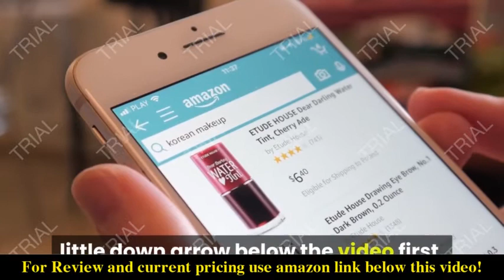Review Jeezfee Hair Removal for Women 2021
Check the price or purchase in the

【Permanent Hair Removal 】With the application of medical-grade pulsed light technology, the hair follicle melanin is targeted under the action of rapidly and accurately light pulses. More than 90% of hair grows slowly and overall reduction after 8 weeks
【Effective & Easy to use】With one key to switch between single/continuous/auto flash modes, and 5 adjustable energy levels to accommodate different skin sensitivities and treatment area. it only takes 0.9 seconds to emit light in an extremely fast and continuous way, thus can quickly remove the hair of the whole body within 10 minutes. The high energy flash port increases the efficiency by 20%-30% of this painless hair removal device
【Safe & Accurate】Jeezfee permanent hair removal supports intelligent automatic skin measurement function. You can only enable the light emitting function by attaching it against your skin, otherwise you will be unable to use it. With 0 false flash, it will protect your eyes effectively.
【Auto Temperature Control Sensor】Jeezfee IPL hair removal provide painless and comfort hair removal feeling which has less burning sensation and minimal irritation to the skin, especially on the armpits and bikini area. Equipped with automatic cooling sensation temperature control technology, the flashing instant temperature is lower than other hair removal devices.
【At Home Hair Removal Solution 】No appointment & embarrassment, you can get a more privacy and comfort hair removal experience at home. Compared to beauty salon or clinic, IPL hair removal is a more economical and cost-effective. Upgraded to 996,000 beams of visible pulse light, which is enough for a life-long time use, enabling lasting hair removal on your bikini lines, upper lip, armpit and facial hair.